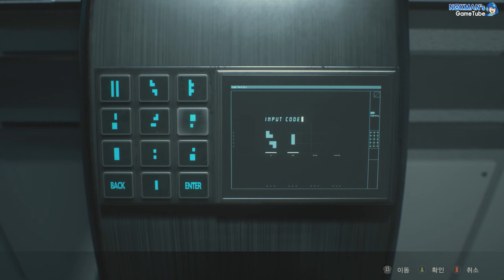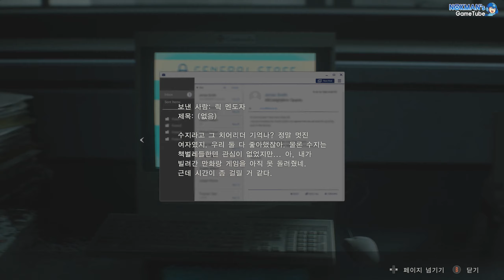[RE2] 바이오하자드 RE : 2 / 레지던트 이블2 클레어A NEST[엔딩] (Bio Hazard RE 2 / Resident Evil 2, 2019)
클레어A 시나리오 NEST